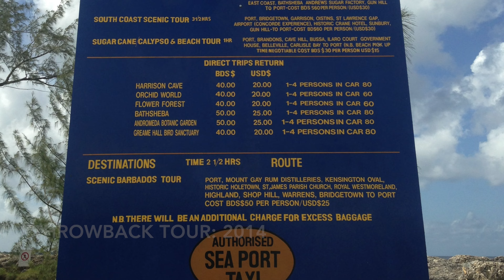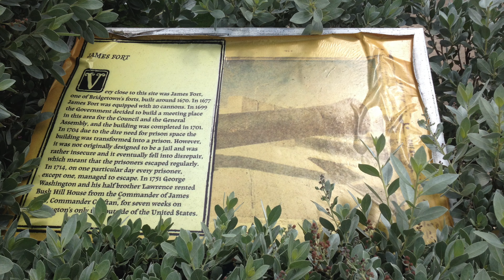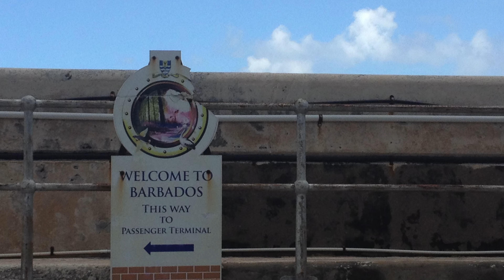Just Passing Through Barbados, Cruise Ship Port of Call Tour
Great beaches, great snorkeling, friendly people. Bridgetown, the capital of Barbados, Caribbean, cruise port of tour.